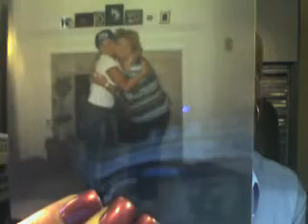A Video Message from April Morris Happy Thanksgiving!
I wanted to share a special Thanksgiving message with you. Watch now: